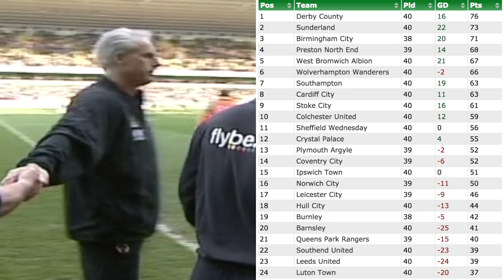CLASSIC MATCH | Southampton hit Wolverhampton for six at Molineux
Marek Saganowski relit Southampton's promotion hopes with a hat-trick in a stunning 6-0 victory over Wolves in March 2007.